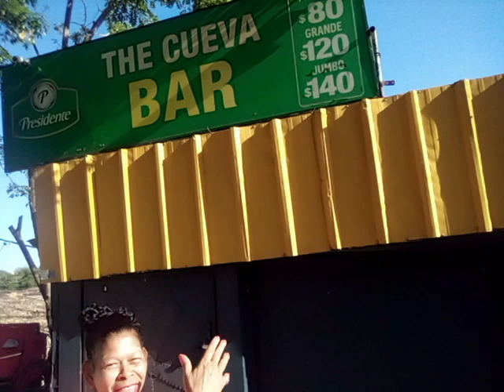vengan a the cueva bar,a muy buen precio